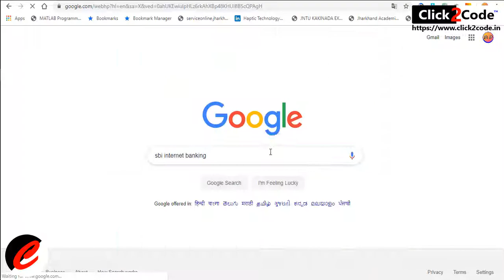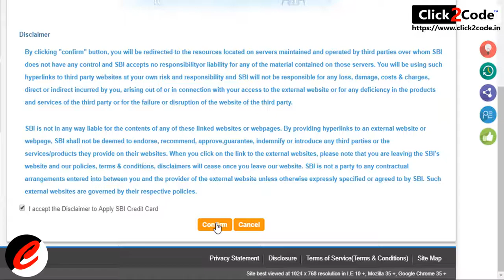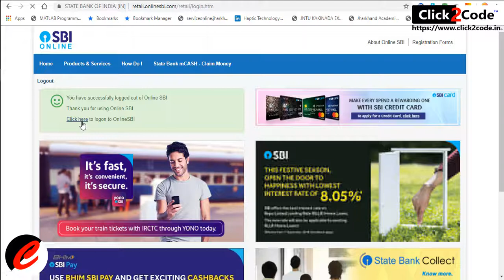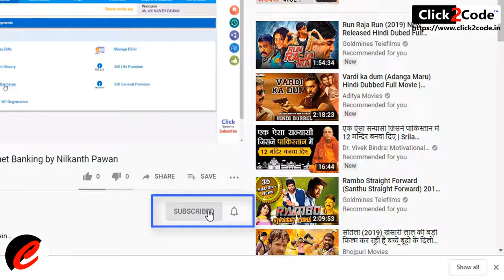SBI | Apply Credit Card | Unlock UserID Using Internet Bnaking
Pura process samjhne k liye.. Complete Video Dekhe...

My Recommended products & Gears for Youtubers

Our Favorite Accessories :

Smart Phone
DSLR Camera
Boat Headphone
MI Power Bank
BOYA M1 Mic
Laptop Stand
Boat Earphone
Green Backdrop/Screen
Video Shoot Light
vlog Camera

YouTube पर Video बनाकर आपके तक आपके पास पहुंचाना आज के टाइम में बहुत ही मेहनत वाला काम है
और मैं आपके लिए इस तरह का वीडियो बनाते रहता हूं
ताकि आपको बहुत सारी नॉलेज मिल सके तो अगर
आप मुझे कुछ हेल्प करना चाहते हैं तो नीचे दिया गया Link पर Click करके
अपने अनुसार help कर सकते हैं |
धन्यवाद

सभी बैंकिंग वीडियो और Android Apps Making और इसके अलावा इस चैनल में Computer/Laptop Problems प्राप्त करते हैं